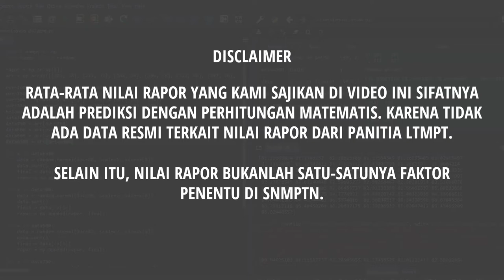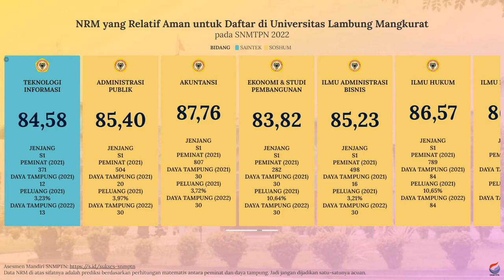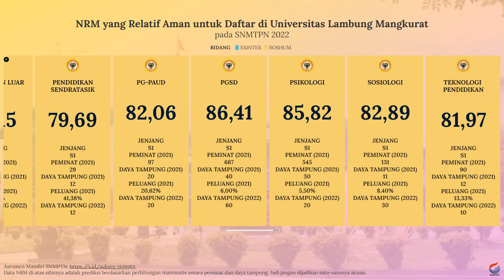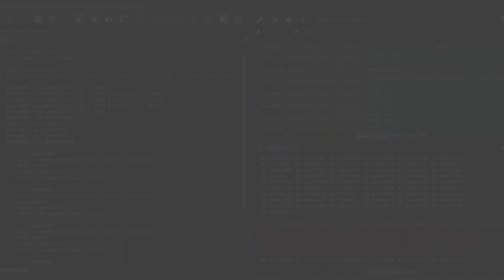Nilai Rata-Rata Minimal (NRM) Rapor untuk Lolos SNBP ULM 2022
Dan buat kalian yang bingung dan merasa kurang percaya diri dengan nilai rapor yang kalian miliki untuk bisa lolos SNBP di ULM, kalian bisa menyimak video di atas. Video di atas adalah info singkat mengenai prediksi nilai rata-rata rapor minimal untuk bisa lolos di SNBP ULM.

Semoga video di atas bisa bermanfaat dan bisa membantu kalian yang masih bingung untuk menentukan pilihan jurusan di SNBP. Khususnya di ULM.